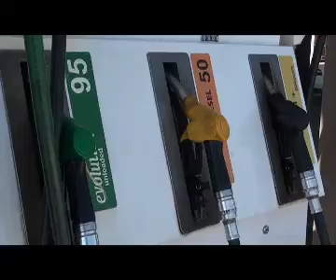DTA lashes out at the President's remarks on former SWATF and Koevoet soldiers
Compiled by: Aron Mushaukwa

The DTA at recent conference in Northern Namibia condemned recent remarks regarding former SWATF and KOEVOET members made by President Pohamba.

The head of state's remarks that former SWATF and Koevoet members are free to go back to the bush if they are unhappy with government's decision not to recognize them as war veterans sparked strong objection from the DTA leadership.

DTA president McHenry Venaani  has described government  as being irresponsible.
Venaani made these remarks over the weekend in Ondangwa at the party's leadership conference.